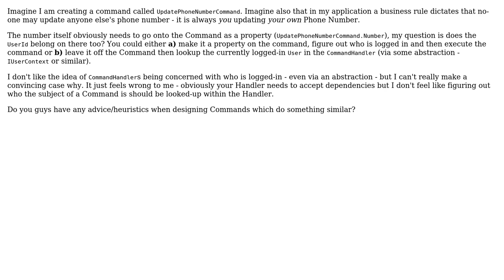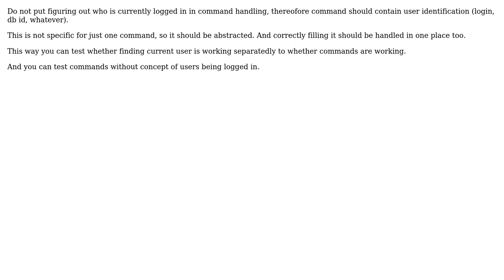Software Engineering: Does logged-in User information belong on a Command?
With thanks & praise to God, and with thanks to the many people who have made this project possible! You are responsible for your own actions.